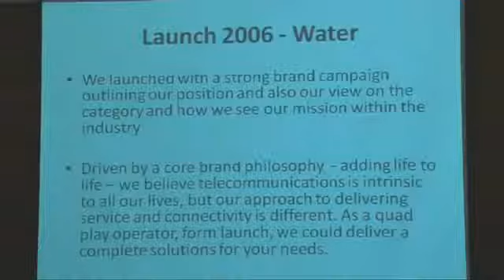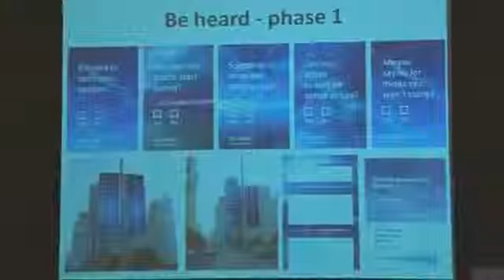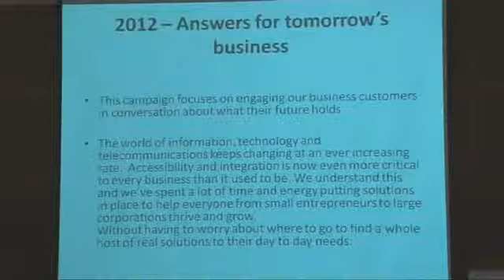Up Close & Personal With Osman Sultan Part-7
Emirates NBD Global Business Series
(Up close & personal interactive sessions with UAE's Business Icons

UAE’s growing market, optimum business conditions and ease of doing business have given rise to entrepreneurs who have worked their way to powerful portfolios, some of them even entering the Forbes List. These business icons are credited with being an integral factor in the exponential growth of the UAE, and therefore, their stories are inspiring and need to be told to Entrepreneurs who are beginning their journey to success. In keeping with this aim, SPI, organizes the ‘Emirates NBD Global Business Series’, interactive sessions with business icons who have made their mark.  This is an event that tells their story – their vision, struggles and hardships, defining moments and those turning points that have made these change agents what they are today.